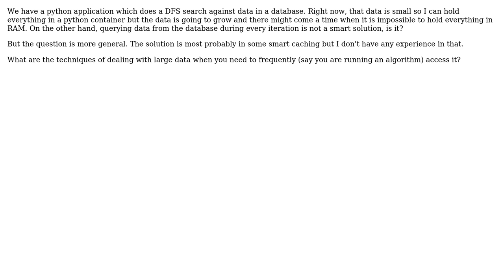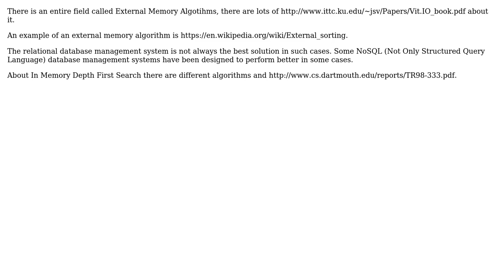Software Engineering: Running an algorithm against a large dataset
With thanks & praise to God, and with thanks to the many people who have made this project possible! | Content (except music & images) licensed under CC BY-SA | Music | Images & others | With thanks to user Vitaly Olegovitch user khajvah user Arseni Mourzenko and the Stack Exchange Network Trademarks are property of their respective owners. You are responsible for your own actions.